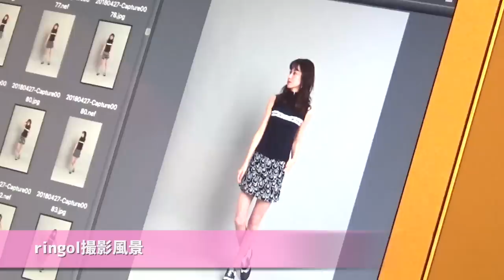はじめてのringol こだわりを知って着こなそう。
先日、ringolの撮影を行いました。
その様子と、一つ一つのアイテムのこだわりをお話しします！

ウェブサイトも近日リニューアル予定です！
ーーーーー

ーーーーー